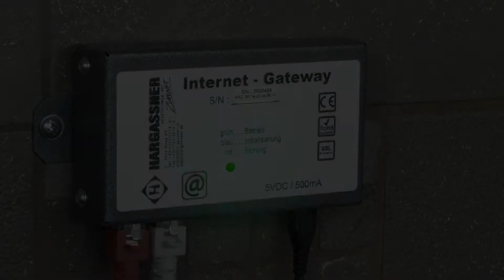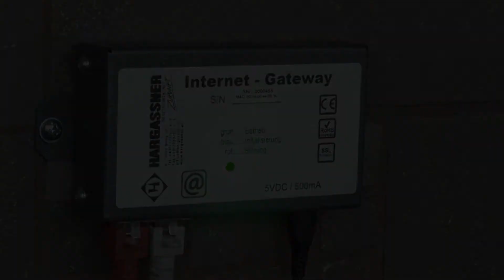Hargassner Heating Technology - App LED Status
Hargassner have developed a series of biomass boilers which impress by their low running costs, efficiency and enormous comfort.